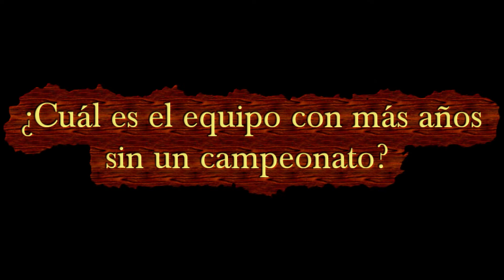LOS 10 EQUIPOS CON MAS TIEMPO SIN GANAR UNA SERIE MUNDIAL /TE SORPRENDERÁS / MLB 2021⚾⚾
En esta ocacion les traigo un vídeo mencionando los 10 equipos con mas años sin saborear un titulo de serie mundial, sin contar los equipos que nunca han ganado una serie mundial.

todo el material visual pertenece a MLB a continuación les dejos el link del canal para que le den mucho amor.